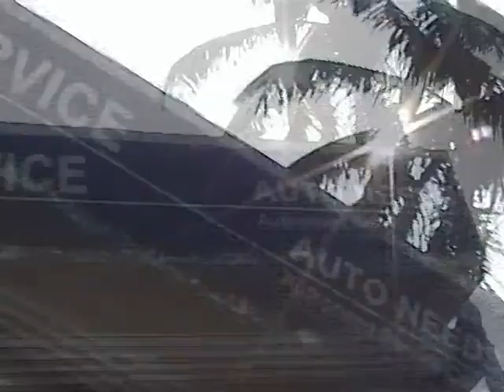ad | AUTO NEEDS 2009 | RV's Production